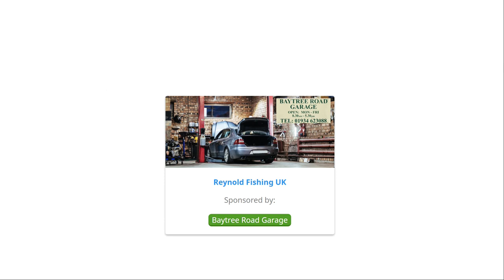Sea Fishing - Real Fun League - Burnham-on-Sea, Somerset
Regularly fishing in the Bristol Channel, the south coast, Chesil Beach and Alderney.